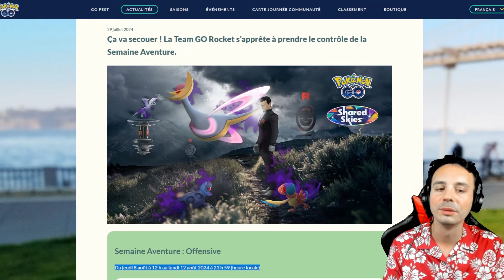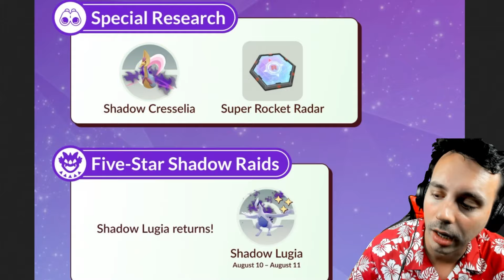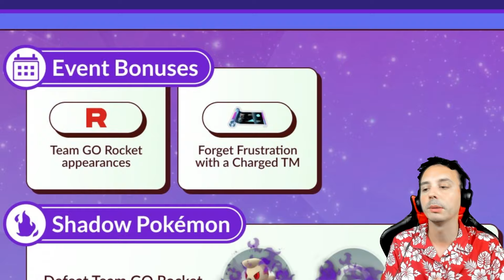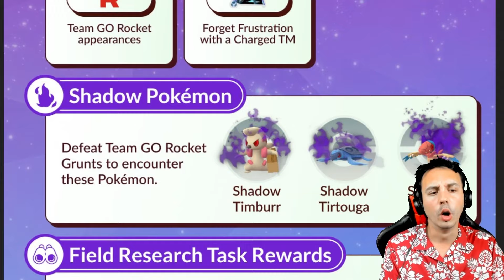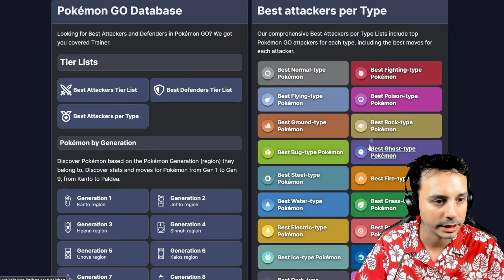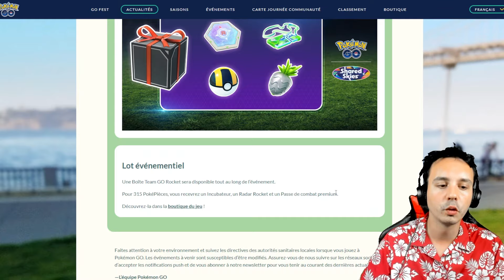CRESSELIA OBSCUR ARRIVE dans Pokémon Go !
Ça y'est, nous savons quels seront les prochains Pokémon obscurs dans Pokémon Go ! Voyons ça de plus près...

📜 SOURCES :
- Sites stratégiques Pokémon Go :

- Musique de fond : LoFi Pokémon radio ❄️ – Nostalgic music to chill/study to [Live 24/7]